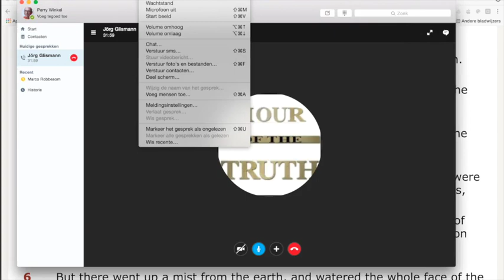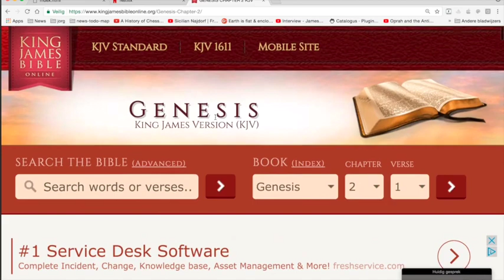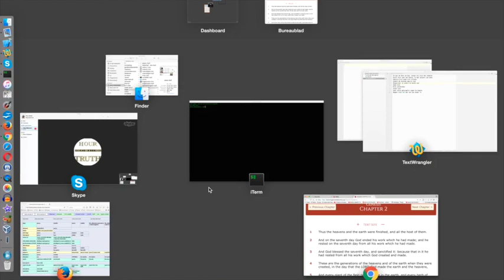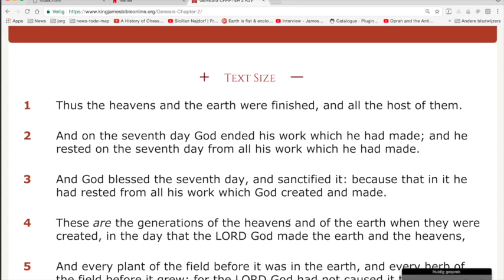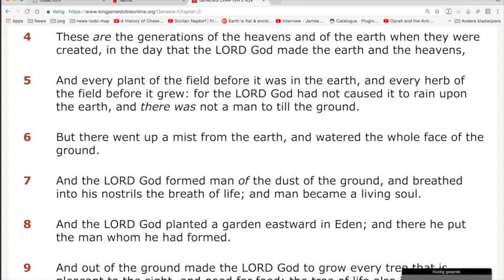Nieuws297 Bijbellezen met Jörg et al. Genesis 2 v1 tm 7